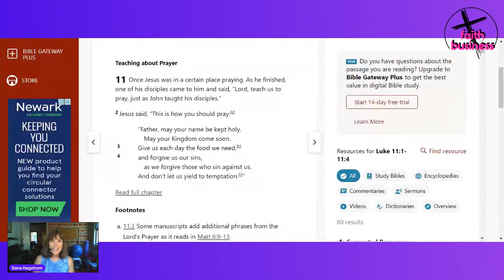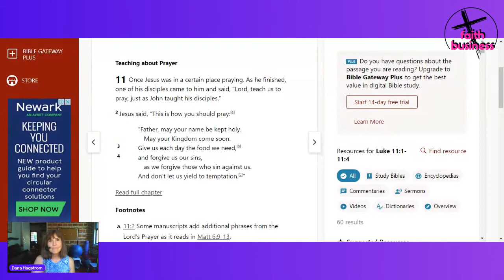Day 33 - Discovering the Bible Together Challenge (Luke 11:1-4)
"How Jesus Prays" is today's AUDIO (and video) solution when you don't have time to sit down and READ your devotions!

Join us for this 7 week "Discovering the Bible Challenge" consisting of 49 popular and key readings in the Bible. Each week has a different theme. You can watch in any order!

Week One: Our Majestic & Gracious God
Week Two: Listening to God's Word
Week Three: Who is Jesus?
Week Four: Salvation, Forgiveness & New Life
Week Five: The Holy Spirit & Prayer
Week Six: Living as God Desires
Week Seven: Seeking the Kingdom of God

What better way to get connected with the Bible than to reflect on some of the most recognizable passages first.

Get back into a good routine of spending time in God's word.

Now you can listen and go!

This is an additional resource in the "Devotions on the Go!" book series. You can download the print version if you want

Check out Dana's daily devotional blog (exploring different books of the Bible, one at a time)

Grab or download one of the volumes in Devotions on the Go!

If you purchase anything through a link in this video, you should assume that we have an affiliate relationship with the company providing the product or service that you purchase, and that we’ll be compensated in some small way at no extra cost to you.